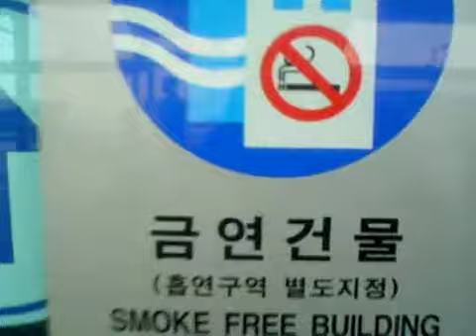Incheon Airport Seoul Korea going to Osaka Japan 2004